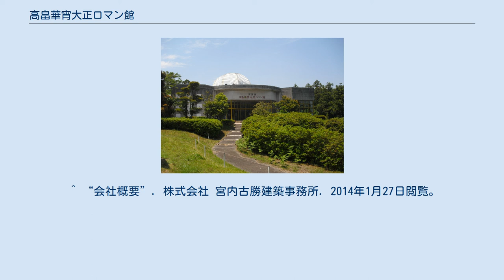高畠華宵大正ロマン館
高畠華宵大正ロマン館（たかばたけかしょうたいしょうロマンかん）は、愛媛県東温市にある美術館である。
元々はファームが開設した足立の庄と呼ばれる大正ロマンをテーマとしたテーマパークの付随施設として建築されたが、足立の庄が閉鎖された時に独立運営となった。
 1990年に温泉郡重信町（当時）に「足立の庄」と共に開館。
高畠華宵の雑誌の表紙・挿絵・日本画など多岐にわたる貴重なコレクション4300点を収蔵している。
2001年に「足立の庄」が閉鎖。
跡地は愛媛わんわん村となったが、愛媛わんわん村も2006年8月31日で閉鎖となった。
大正ロマン館の入場者数は、オープン当初年間7万人であったが、2006年までに年間7000人に減った。
建物は自己所有であったが、土地は民間企業からの賃借であった。
また付随するテーマパークが廃止され、立地も郊外であるために集客力を不安視されている。
2004年に「大正イマジュリィ学会」を設立、一般からも会員を募っている。
 ^ a b c d e f g h 岐路に立つ大正ロマン館（東温）　隣接施設きょう閉園　集客への影響懸念　今後の運営方針模索 2006年08月31日　愛媛新聞 朝刊　総二　(全635字) ^ a b “高畠華宵大正ロマン館”. サントリー地域文化賞. サントリー文化財団 (2000年5月). 2014年1月27日閲覧。
 ^ a b “会則・役員名簿”. 大正イマジュリィ学会 (2012年3月17日). 2014年1月27日閲覧。
 ^ “「大正イマジュリィ学会」第26回研究会”. 高畠華宵大正ロマン館ブログ (2012年7月20日). 2014年1月27日閲覧。
 ^ “会社概要”. 株式会社 宮内古勝建築事務所. 2014年1月27日閲覧。